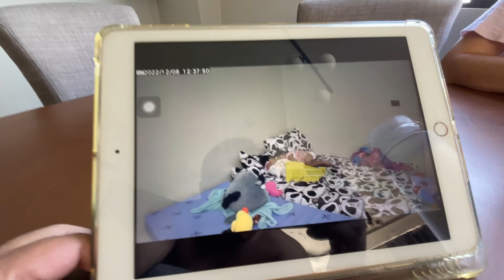Vlog #35: Holiday sila Daddy!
TWINS INSTAGRAM: @twins_amix.irix
TWINS TIKTOK: @twins_amix.irix